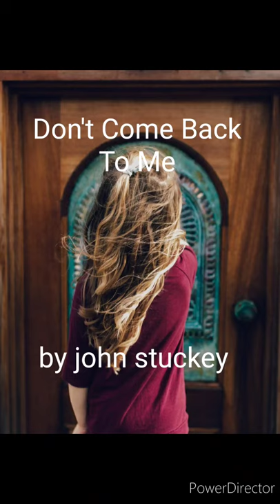John Stuckey; Don’t Come Back, December 22, 2020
"Only come back if you're serious."   This original, 1990, song by John Stuckey is being archived on YouTube for unknown American Songwriting.

Cover this song your way.  Make it yours!  [I'm just the songwriter.]